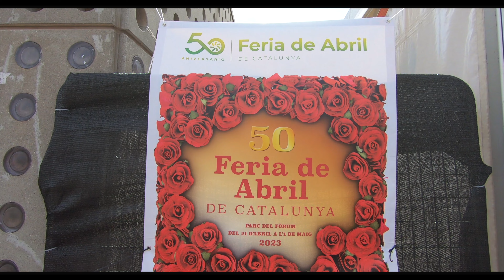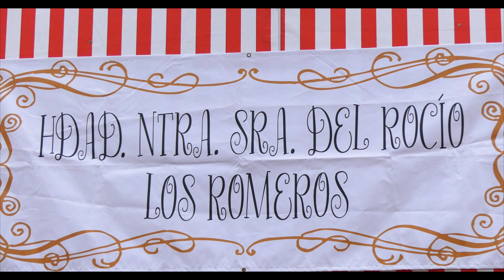Feria de Abril de Cataluña 2023 | Barcelona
La famosa Feria de Abril de Cataluña concretamente en Barcelona, llega este 2023 a su 50 Aniversario. Se trata de un evento impulsado por la Federació d'Entitats Culturals Andaluses a Catalunya (FECAC) que replica la famosa feria andaluza. Instalada en el Parc del Fòrum del 21 de abril al 1 de mayo, en la feria encontrarás casetas de entidades, zonas de restauración y espacios comerciales, junto con 125 atracciones. Una inmersión en la cultura andaluza en toda regla.